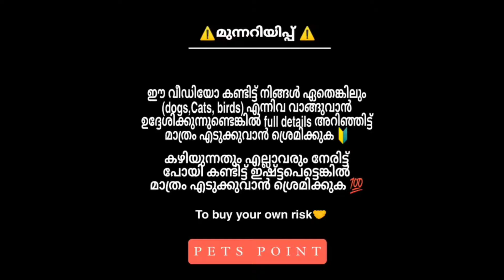500😱 രൂപക്ക്‌ അടിപൊളി Dogs🔥🤑 | കുറഞ്ഞ വിലയിൽ puppies & dogs🔥 | PETS POINT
500😱 രൂപക്ക്‌ അടിപൊളി Dogs🔥🤑 | കുറഞ്ഞ വിലയിൽ puppies & dogs🔥 | PETS POINT

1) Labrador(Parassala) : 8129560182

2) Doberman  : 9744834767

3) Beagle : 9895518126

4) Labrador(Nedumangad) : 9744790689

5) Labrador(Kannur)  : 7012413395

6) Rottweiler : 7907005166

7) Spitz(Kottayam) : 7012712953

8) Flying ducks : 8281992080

9) Labrador cross : sold out✅

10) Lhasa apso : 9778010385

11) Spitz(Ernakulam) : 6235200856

⭕️ നിങ്ങളുടെ അടുത്ത് ഏതെങ്കിലും PETS Sale ചെയ്യുവാൻ ഉണ്ടെങ്കിൽ (whattsapp or Instagram)ൽ മെസ്സേജ് അയക്കുക. 💬
I will reply soon as possible💯
🔸Pets point whattsapp number :  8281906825

ഒരുപാട് പേർ നമ്മുടെ videos notification ആയി ലഭിക്കുന്നില്ല എന്ന് പറഞ്ഞിട്ടുണ്ട്.അതുകൊണ്ട് ഒരു Whatsapp ഗ്രൂപ്പ് തുടങ്ങിയിട്ടുണ്ട്. ആ ഗ്രൂപ്പിൽ ചാനലിൽ വീഡിയോ ഇട്ടാൽ ഉടൻ തന്നെ ഗ്രൂപ്പിൽ ആ വീഡിയോയുടെ ലിങ്ക് share ചെയ്യുകയും  ചെയ്യും.

📌Best dog foods🐶👇🏽

👉🏻Royal canin starter for puppies

👉🏻Royal canin for adult dogs

👉🏻Smart heart for puppies

👉🏻Smart heart for adult dogs

👉🏻Pedigree for puppies

👉🏻Pedigree for adult dogs

👉🏻Drools focus for puppies

👉🏻Drools focus for adult dogs

📌Best supplements for dogs🐶👇🏽

👉🏻Omega3 Pet-supplement

👉🏻Glow skin and coat tonic for dogs :

👉🏻Calcium tablet dog supplement

👉🏻Vitamin tablet dog supplement

📌Important accessories for dogs🐶👇🏽

👉🏻Chock chain for dogs

👉🏻Steel food bowl for dogs

👉🏻Dogs combo pack of Harness, Neck collar belt and Rope set

👉🏻Nail cutter for dogs :

👉🏻Grooming Comb Pack for Dogs

👉🏻Himalaya Erina shampoo for dogs

👉🏻Long leash for dogs

👉🏻Chewing bone for dogs

👉🏻Teething toys for dogs

👉🏻Dog biscuit(Buy 1 Get 1 Free)

Song: Sunbalt - Pacific